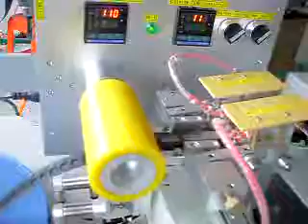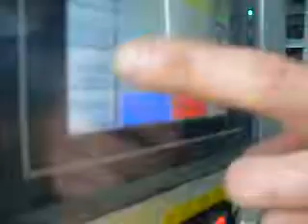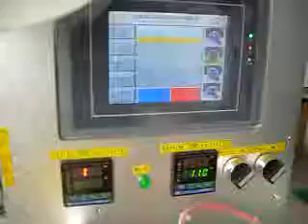半自动载带编带机操作视频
SMT taping machie